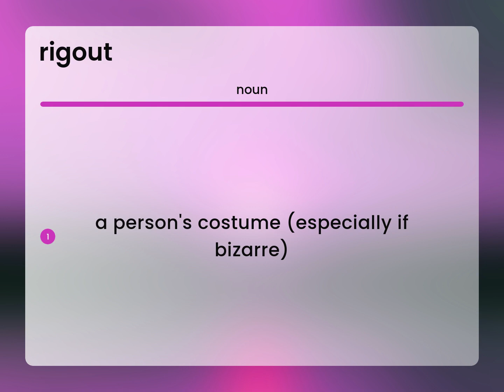Rigout | what is RIGOUT meaning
Definition of RIGOUT